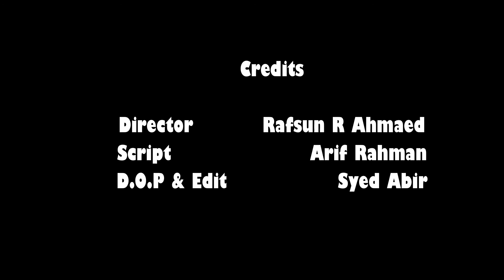beats solo 2 wireless headset (replica version) 2016 review in Bangla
This is our full review of the beats solo 2 (replica)